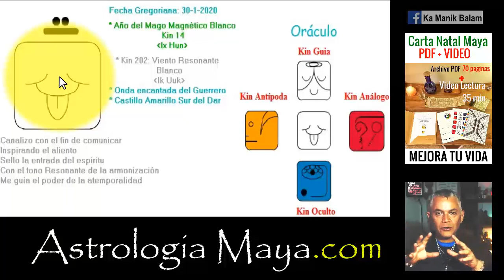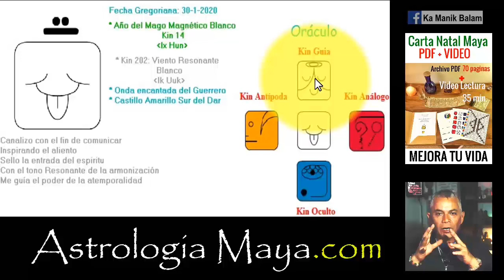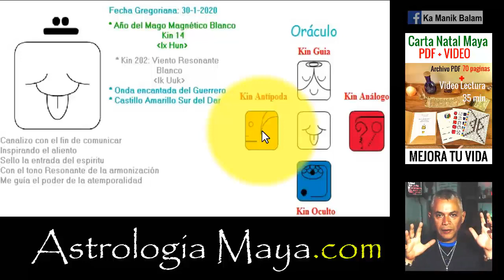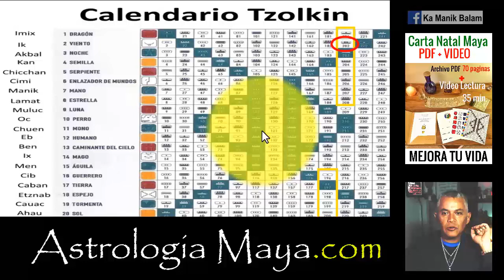Astrologia Maya - Viento Resonante – Jueves 30 Enero 2020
Cuando mejoramos nuestra comunicación mejoramos nuestra vida. Seguir lo que nos resuena, vibra. Cuestionar con inteligencia.